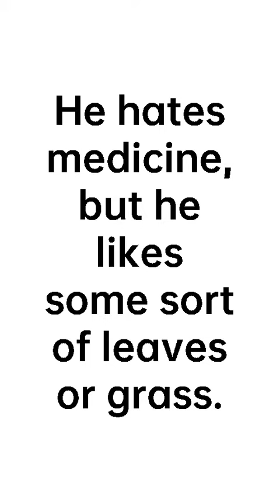Cure for dog's stomach pain